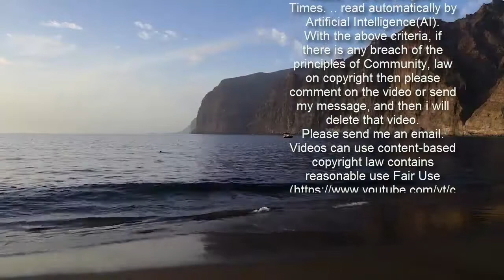Vertragsklausel: Aalen muss im Derby auf Kienle verzichten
Beim VfR Aalen grassiert das Derbyfieber, am Samstag geht es gegen den Lokalrivalen SSV Ulm. Steffen Kienle wird das Spiel allerdings nur als Zuschauer verfolgen können.  Gegen Ulm wird er nicht auf dem Platz jubeln: Steffen Kienle.  imago images  Wenn am Samstag um 14 Uhr der Anpfiff in der Ostalb-Arena ertönen wird, dann wird Kienle ganz sicher nicht auf dem Platz stehen. Wie die Aalener bekanntgaben, verhindert dies eine Vertragsklausel, welche in seinem Ablösevertrag festgeschrieben wurde  "Natürlich ist es für uns sehr ärgerlich, dass Steffen am Samstag nicht zum Einsatz kommen wird. Gerade auch nach seinen tollen Leistungen und Toren aus den vergangenen Spielen. Allerdings war die Vertragsklausel unumgänglich, denn ohne diese hätte kein Wechsel zum VfR Aalen stattgefunden", wird Präsidiumsmitglied Michael Weißkopf in einer Vereinsmitteilung zitiert.  Kienle wechselte Ende Januar aus Ulm nach Aalen und schlug beim VfR voll ein. In sechs Spielen glückten ihm ebenso viele Treffer.  drm